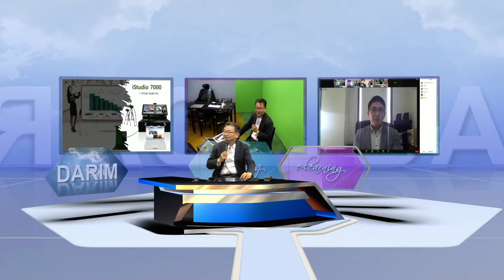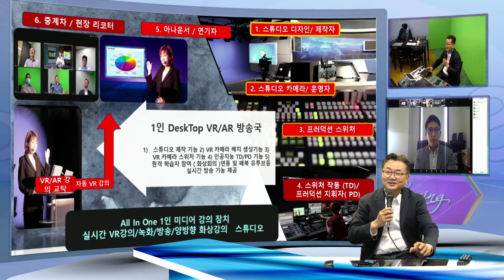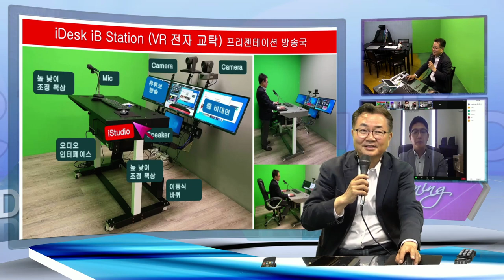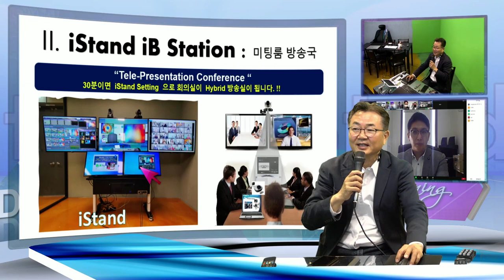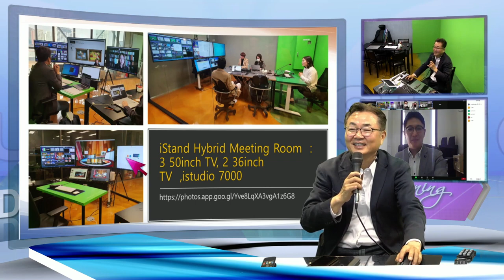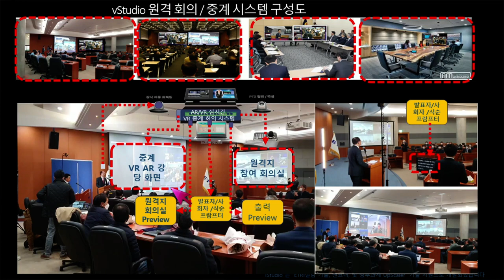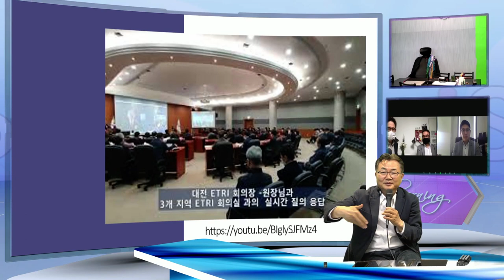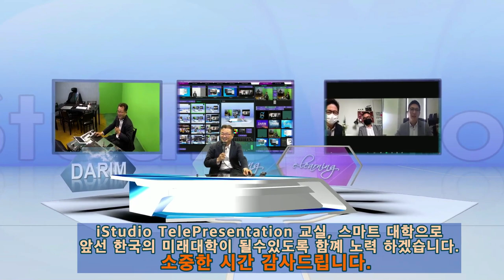TV 시대에서 TelePresentation ( TP ) 시대로, 지상파 TV 방송 에서 5G 스마트 방송국 iStudio 에서 전세계로시공을 초월한 즘 유튜브 방송이..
TV-TeleVideo 시대에서 TP-TelePresentation 시대로, 지상파-TV의 단반향  방송국 에서, 5G-스마트 장치로의 양방향 인터렉티브 1평 방송국iStudio 7000 , 선생님이 스튜디오도 만들고, 카메라 맨들과 방송 스위처 믹서를 선생님 원하는 대로 자동 방송이 되는 DeskTop 방송국이 Personal Computer가 대형 컴퓨터를 PC로 바꾸었든, 대형 방송 빌딩을 Desktop Station으로 바꾸게 되는 설명을 차의과 대 멋진 교수님들께 원격으로.. 스마트 교실 수업을 해본다.  교수님 쏀터장님 감사합니다. ( 긴 수업...경청해 주셔서 )